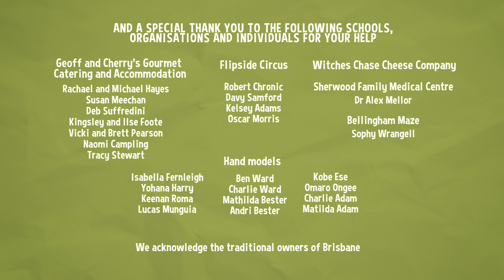Sally and Possum Season 4 Episode 6 - Possum sees his shadow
Has the sun slept in? Sally explains the way that shadows change as the earth moves and the sun appears to change position through the day. They set up an experiment to find out more.